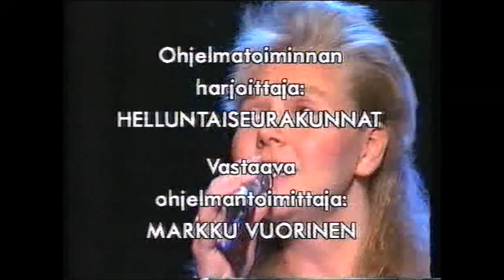Sola Gratia: Salaisuus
Sävel: O'Paque
Sanat: Janet Nordman
Äänitys: Kerava 1992